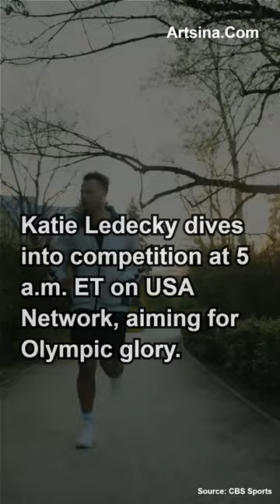Watch Men's Tennis at the 2024 Paris Olympics: Streams and schedule | Artsina.Com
paris olympics The 2024 Paris Olympics will feature men's tennis at the iconic Roland Garros venue. The tennis events kick off on July 26, coinciding with the Games' opening ceremony.